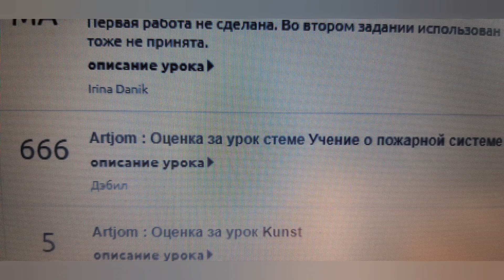Мои оценки в электронном журнале😱😱🤯🤯